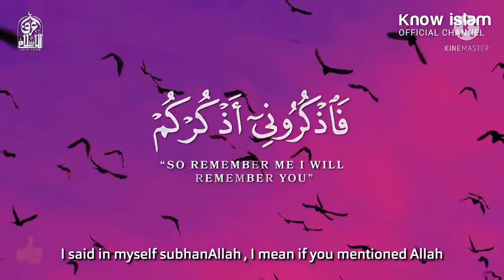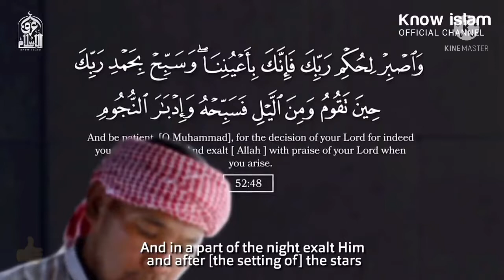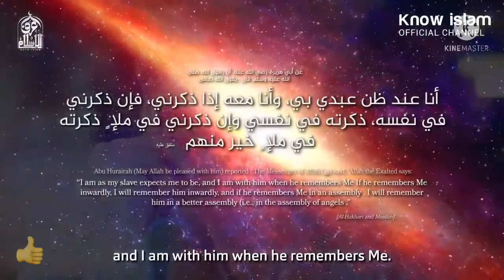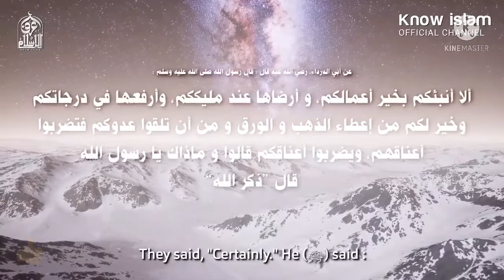ماذا بينك وبين الله حتي تري هذه الرسالة good message you from God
رسائل لتريح قلبك
رسالة لتزيل همك
رساله من الله لك
مصر وغينيا بيساو
بث مباشر مباراه مصر وغينيا بيساو
بث مباشر Ben سبورت
بث مباشر يلا شوت
مشاهده مباراه مصر وغينيا بيساو
مباراه مصر وغنيا بيساو بث مباشر
ماتش مصر وغينيا بيساو مباشر
مباريات اليوم مباشر
مصر وغينيا بيساو بث مباشر
بث مباشر مباراه مصر
bein sport
مباشر مصر وغينيا بيساو
مشاهده مباراه مصر
بين سبورت
قنوات تنقل امم افريقيا
مباراه مصر اليوم بث مباشر
بث مباشر مباريات اليوم
بث مباشر مباراه مصر اليوم
مباراة مصر وغينيا بيساو مباشر
مباراة مصر بث مباشر
مباراه مصر وغينيا بيساو بث مباشر اليوم
مباراه مصر وغينيا بيساو مباشر
مشاهدة مباراة مصر اليوم بث مباشر
مباراة مصر مباشر
مشاهده مباراه مصر الان
بث مباراه مصر اليوم
مباشر
مباراة مصر اليوم مباشر
مباراة مصر وغنيا بيساو اليوم مباشر
مباراه مصر وغينيا بيساو 2022
بث مباشر لمباراه مصر وغينيا بيساو
يلاشوت
يلا شوت
يلاشووت
منتخب مصر
مباراة مصر وغينيا بيساو
مصر وغينيا بيساو
القنوات الناقله لمباراة مصر وغينيا بيساو
ماتش مصر وغينيا بيساو
مباراة مصر
موعد مباراة مصر
مصر
مباراه مصر وغينيا بيساو
نتيجة مباراة مصر
نتيجه مباراه مصر وغينيا بيساو
مصر وغينيا بيساو مباشر
مباراة مصر وغينيا بيساو اليوم
المنتخب المصري
مباراة مصر اليوم
موعد مباراة مصر وغينيا بيساو
اكرم توفيق
نتيجة مباراة مصر وغينيا بيساو
مباراة منتخب مصر
مصر منتخب
موعد مباراة مصر وغينيا بيساو والقنوات الناقلة
منتخب مصر لكرة القدم
تشكيل منتخب مصر
أكرم توفيق
القنوات الناقله لمباراة مصر
مباراه مصر
مصر وغينيا بيساو اليوم
كيروش
موعد مباراه مصر وغينيا بيساو
تشكيل منتخب مصر امام غينيا بيساو

Scream 5

arrow_back
Participantes BBB 22
1
Participantes BBB 22
2 مليون+ عملية بحث
طلبات البحث ذات الصلة
BBB 22
ملخص مباراه مصر وغنيا بيساو
غينيا بيساو
مصر غينيا بيساو
مباراه مصر اليوم
منتخب مصر وغينيا بيساو
مصر و غينيا بيساو
نتيجه مصر
ملخص مباراه مصر وغينيا بيساو
اهداف مباراه مصر وغينيا بيساو
اهداف مصر اليوم
هدف محمد صباح اليوم امام غينيا بيساو